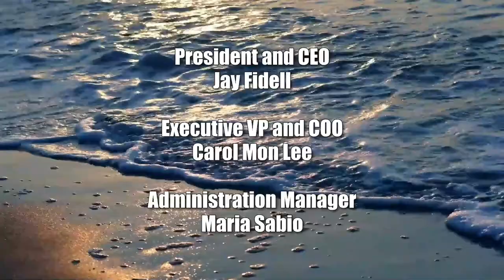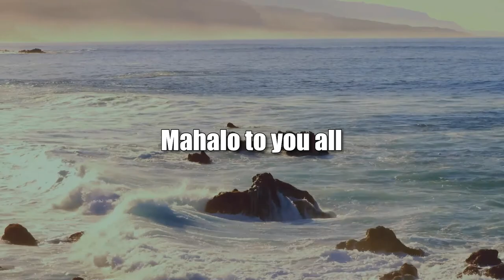Reviewing the Movie Te Ata (The Movie Show)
The Chickasaw Indians in Oklahoma.  The host for this show is Jay Fidell.  The guest is Stephanie Dalton.

A movie based on the true story of the life of Mary Thompson Fisher, and her inspiring and epic journey from the Chickasaw Indian Nation in Oklahoma to Broadway and then to the White House.